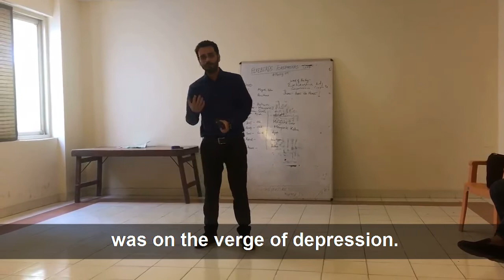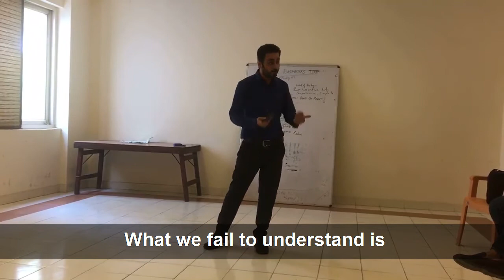28/50 - "Accepting the Best Entrepreneur Award"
The Twenty Eighth Speech was delivered on 13th May at Firebirds Toastmasters Club, Delhi.

I had to deliver an acceptance speech while receiving the award for the Best Entrepreneur.
An honest speech.

Worth Watching!!